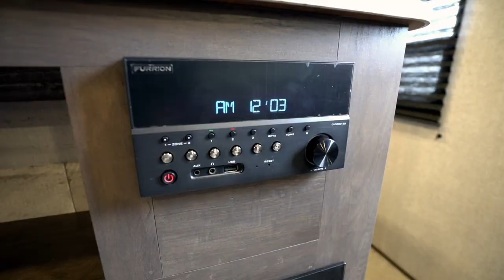Product Overview Coleman Lantern: Gander RV & Outdoors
Come check out the awesome line up of lightweight Coleman Lantern travel trailers!  Join Chris Young as he gives you the rundown on each model and talks about some of features of these sweet RVs!

0:13 brief overview
0:54 floorplans
7:02 features